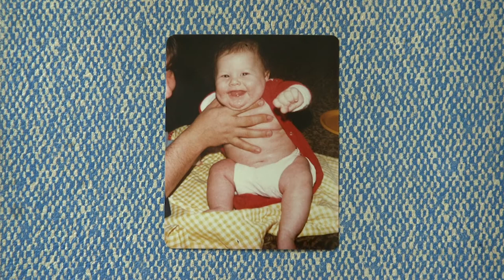Review | Rat Tail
Zarrin Shaikh reviews the autobiographical short documentary film Rat Tail. The film expertly blends archival footage and re-enactment scenes to craft a visual journey through the life of filmmaker Chad Sogas as he goes on a voyage of self-discovery. It starts out as a funny, witty tale about his childhood haircut, but the film transcends into a brave, vulnerable and ultimately hopeful story about mental health and healing.

For more of our short film reviews and filmmaker interviews, you can check out our podcast